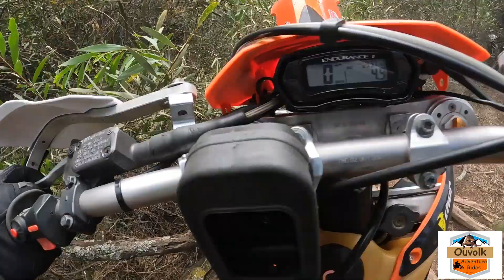Slipperfields 2022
SLAKE Funduro, Slipperfields, December 2022